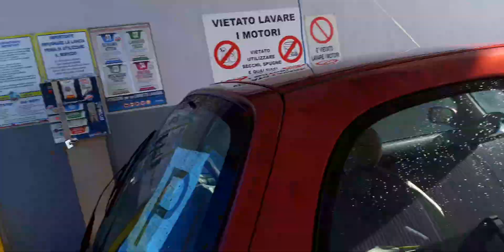micra 998 nisan 1997